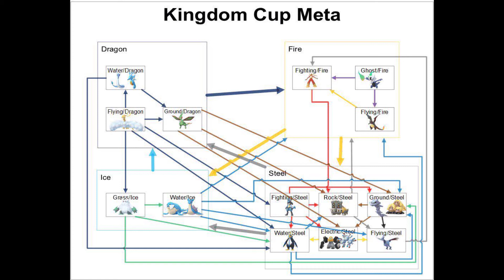Preparandome para la Copa Reino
En este video hago pruebas con diferentes Pokémon que me llaman la atención para la copa Reino de la Silph Arena.